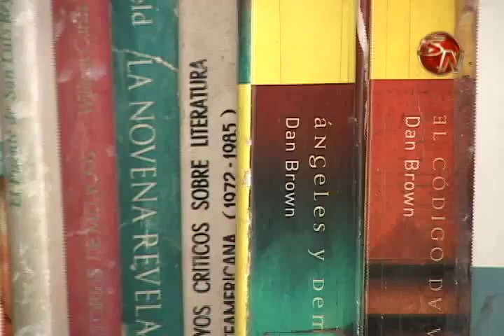MAGDA MENDEZ FUTURA VICEALCALDESA